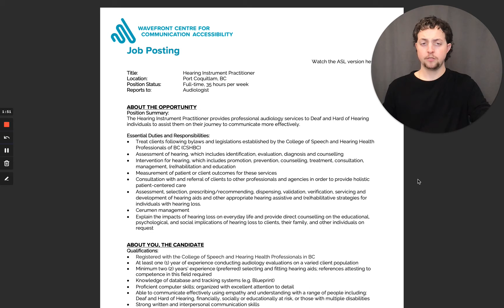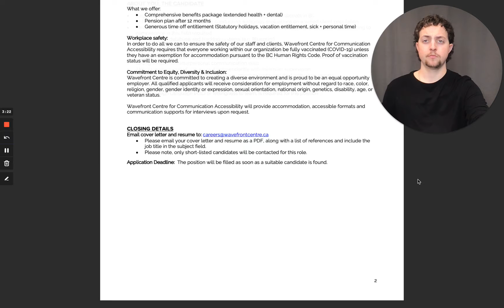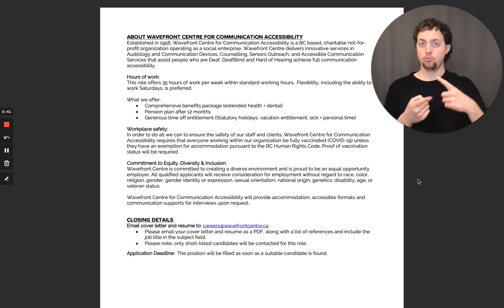Wavefront Centre Job Posting Hearing Instrument Practitioner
Title:   Hearing Instrument Practitioner
Location:   Port Coquitlam, BC
Position Status: Full-time, 35 hours per week
Reports to:   Audiologist

ABOUT THE OPPORTUNITY
The Hearing Instrument Practitioner provides professional audiology services to Deaf and Hard of Hearing individuals to assist them on their journey to communicate more effectively.

CLOSING DETAILS
• Please email your cover letter and resume as a PDF, along with a list of references and include the job title in the subject field.
• Please note, only short-listed candidates will be contacted for this role.
Application Deadline:  The position will be filled as soon as a suitable candidate is found.

for the full job posting.